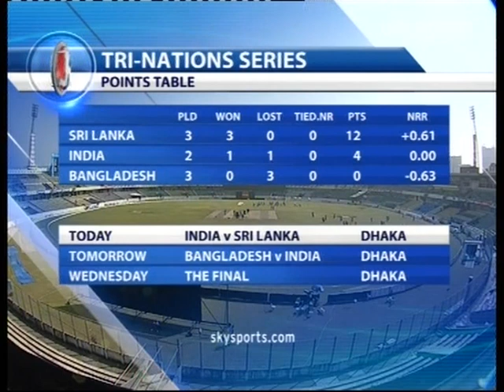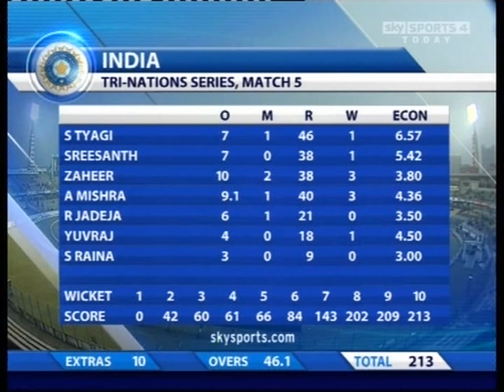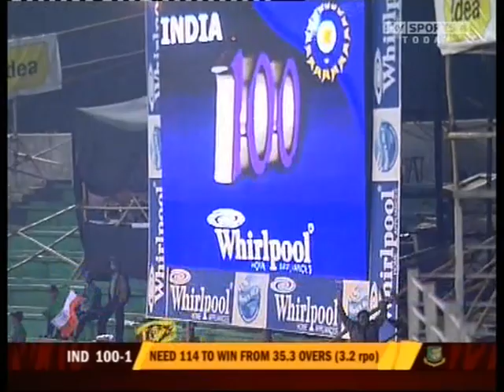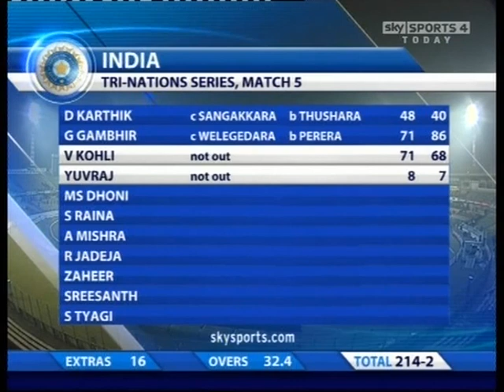Srilanka vs India 5th match Idea Cup 2010 Full Match Highlights